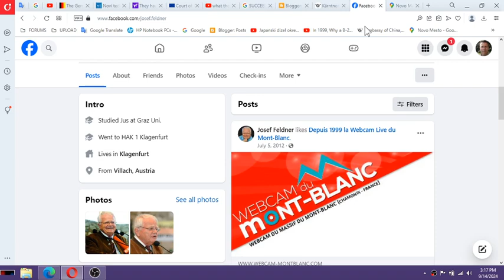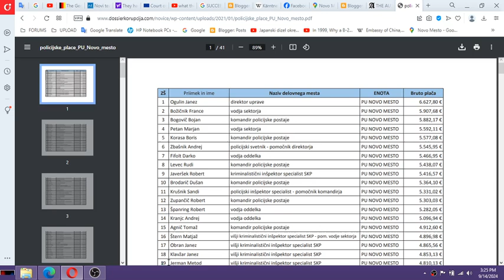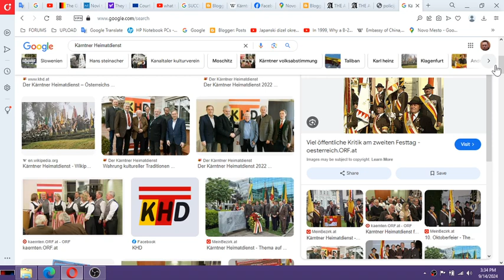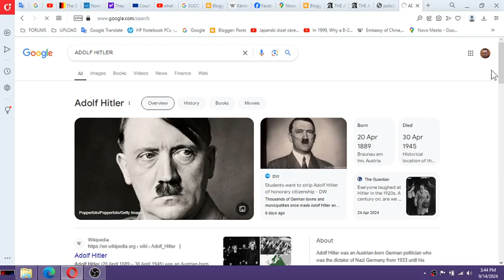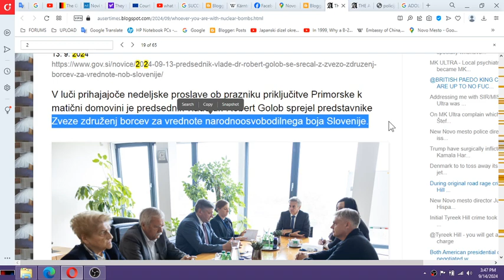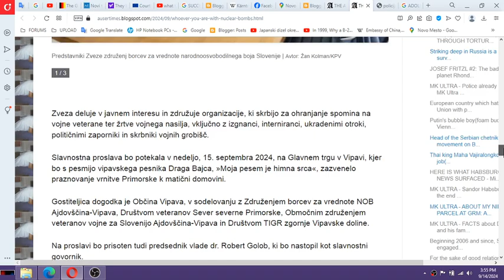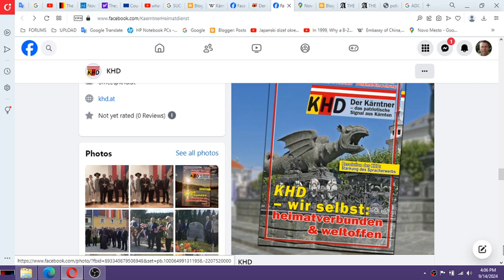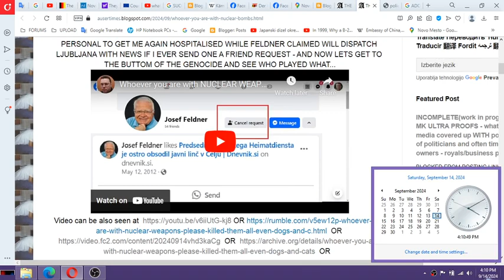Milan Kučans Austrian Heimatdienst connection for the purposes of forced psychiatry which begun in 2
Milan Kučans Austrian Heimatdienst connection for the purposes of forced psychiatry which begun in 2012